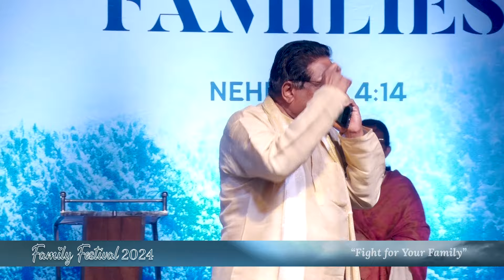Faithcity Church Family Festival 2024 | Camp Skit